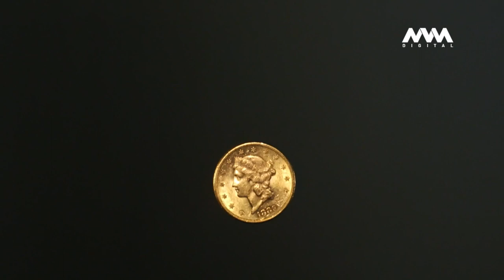Cara o Cruz con Jhazibe Valencia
🪙 Hoy en CaraOCruz ¿logrará cumplir el desafío que le tocó a la candidata a diputada local por el Dtto. XIV JhazibeValencia?

Descúbrelo junto a nuestra conductora SaraCruz.